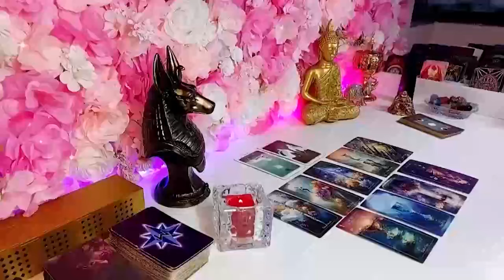AQUARIUS 💔 I HOPE YOU KNOW, THEY ARE PLANNING TO DO THIS TO YOU!!!❤️ MAY 2024 TAROT READING